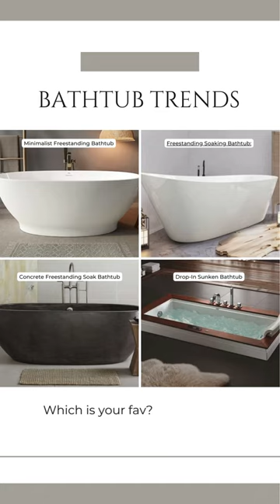Untitled Facebook Video